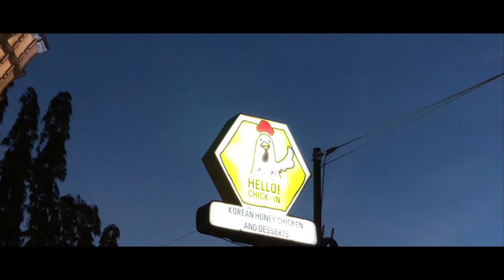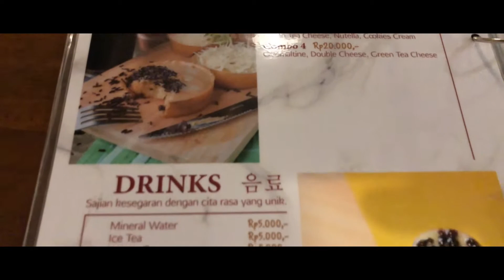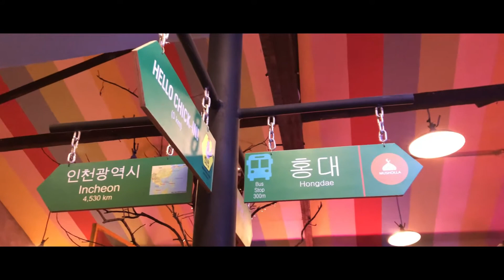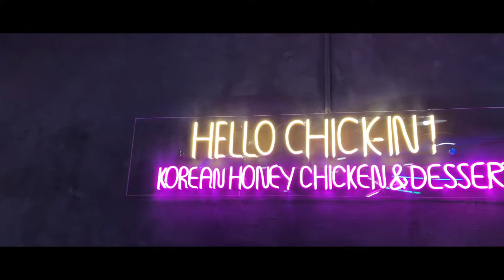NONGKI HITS DI CAFE K POP : HELLO CHICKIN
JL VETERAN PONTIANAK